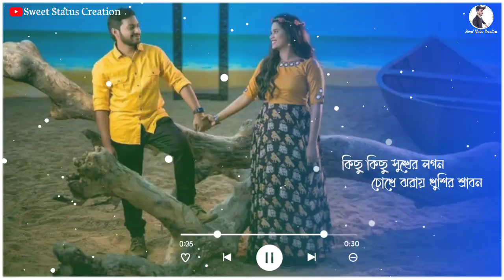New Bengali Romantic Status Video // Ajke Pelam Duhat Vore // Bangla Status Video // Romantic Status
👉THANKS FOR WATCH ING 👈
*DO LIKE -COMMENTS & SHARE*
~Yu Can Also Request Any Song
 Comments Bellow~

📸 VIDEO EDITING 📸
👉RAHUL KHAN✔️(Me)👈

🤟 FOLLOW ME🤟

⬛INSTAGRAM:-I'm on Instagram as @editzrahul77. Install the app to follow my photos and videos.

🙏KEEP SUPPORTING 🙏

👉TAGS👈
WhatsApp Statuse Video
WhatsApp STATUs
Bengali WhatsApp Status
Bengali status
Bengali romantic status
Bengali New WhatsApp Status
Bengali New statuse
Bengali love Status
Bengli short status
Bengali 30 sec status
Bengali 2022 new WhatsApp Status
BengAli Full screen statuse
Hindi Whatsapp romantic status
Hindi WhatsApp Status
Hindi statuse
Hindi new WhatsApp Status
Hindi new status
Hindi Love statuse
Hindi break up status
Hindi Full screen statuse
Hindi Lyrics Status
Short status
30 sec status
Alone status

KEEP SUPPORTING🙏

🌹👉Sweet Status Creation👈🌹